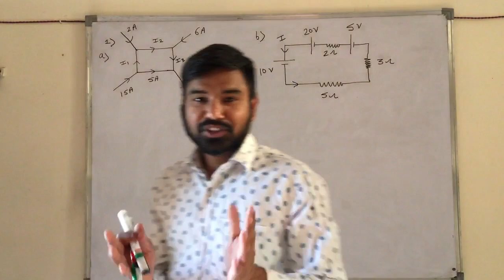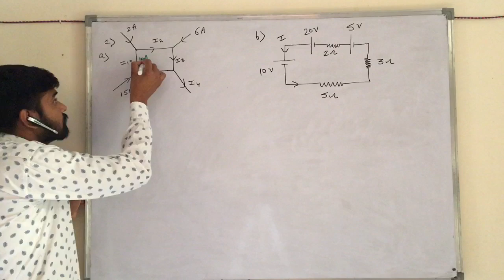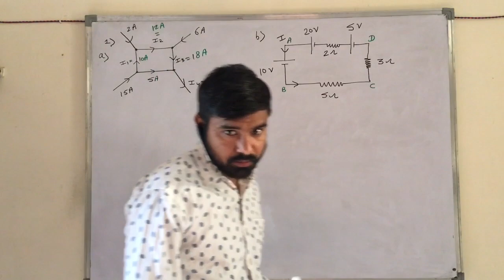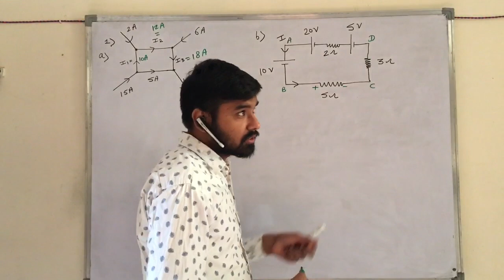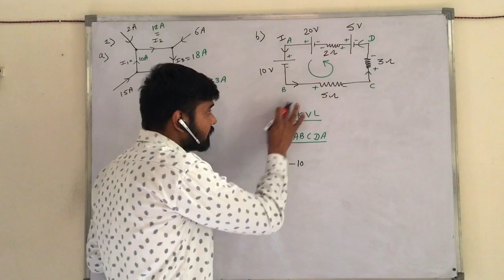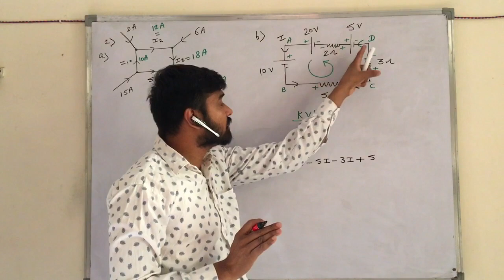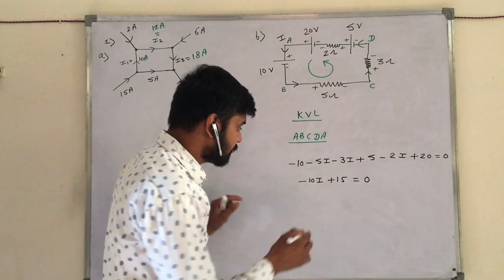question-1 |class-12 physics | current electricity | numerical on Kirchhoff law | by rakesh saini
RPhysicsHub,hello i m RakeshSaini here u can see best way of learning kirchhoffs law.
for more video you can search following link.